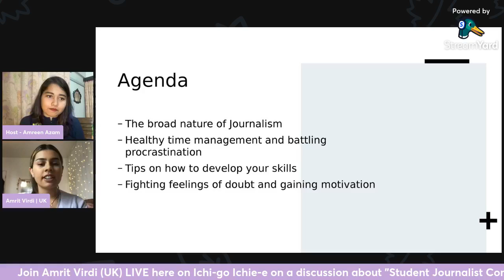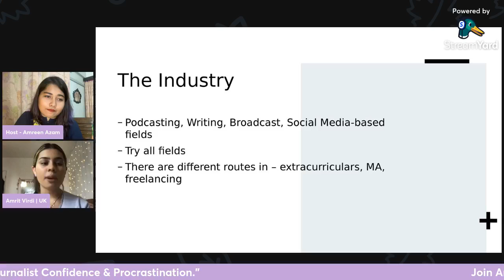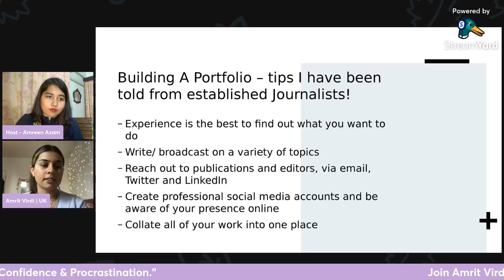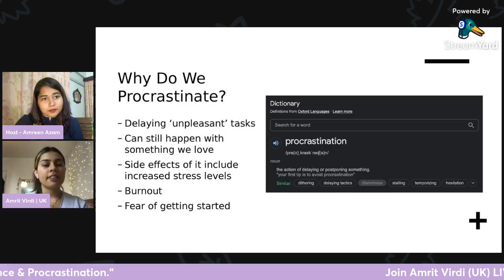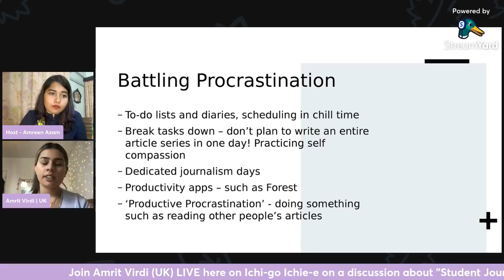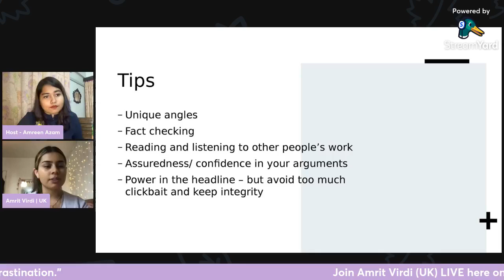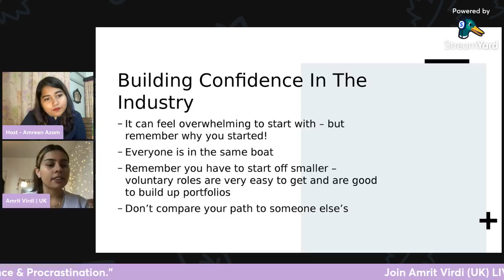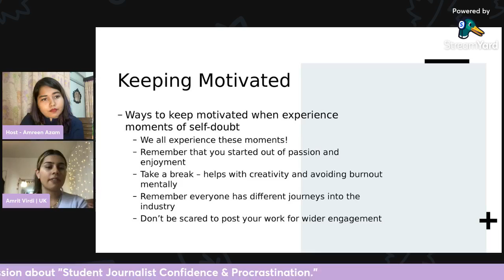Amrit Virdi: Student Journalist Confidence & Procrastination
Welcome to the 10th episode of Season 2 of 'Ichi-go Ichi-e', our live series project where we invite initiators, activists, and instructors from all over the world to join us virtually and keep you, our audience, engaged with valuable discussions and skills-based sessions.

Our guest for today’s session is Amrit Virdi. She is a 21-year-old student & an aspiring Journalist from Nottingham, England. She has a passion for writing, so she has worked on developing her written skills over the past few years, which has been quite the journey! She has been a former editor for her university's magazines & a variety of publications she writes for.

The topic of today’s discussion is "Student Journalist Confidence & Procrastination.”

Connecting people through stories